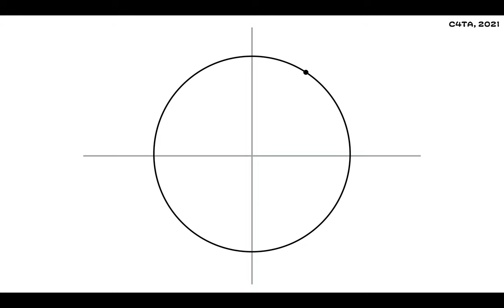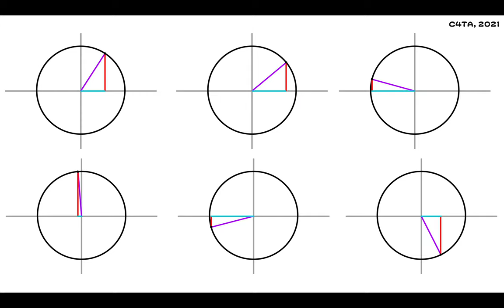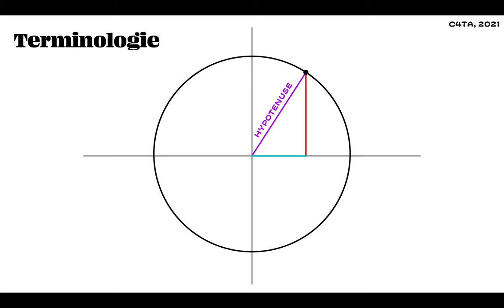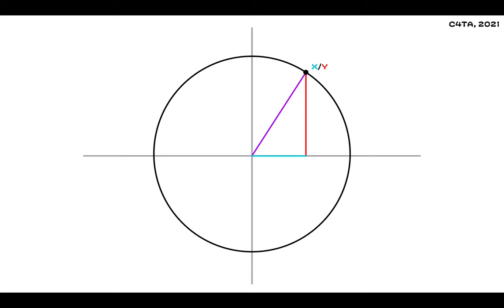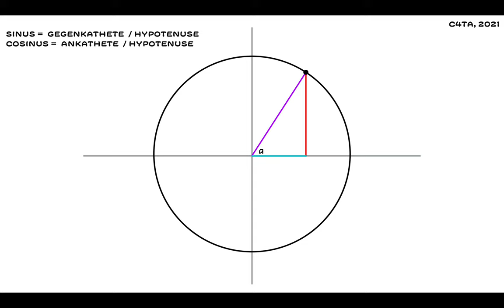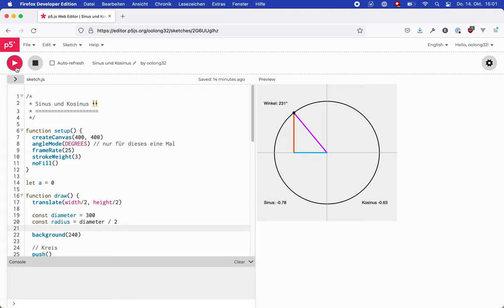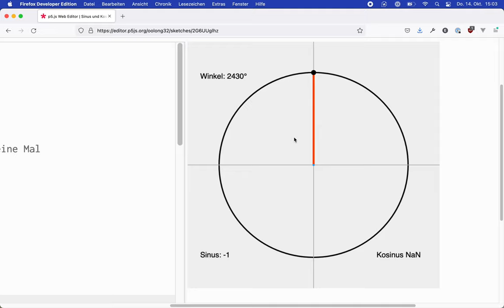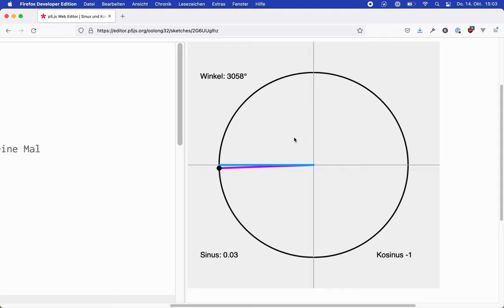Sinus und Kosinus im Einheitskreis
Sinus und Kosinus ergeben sich aus der Seitenlänge der Katheten eines rechtwinkligen Dreiecks. Dieses Dreieck wird durch den Radius eines Kreises und durch einen Punkt auf dem Kreisumfang gebildet.